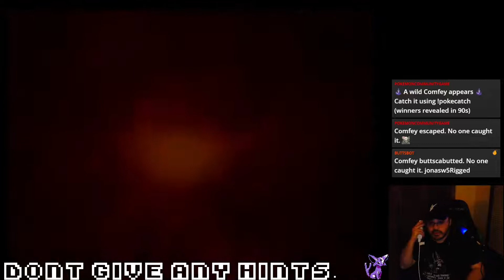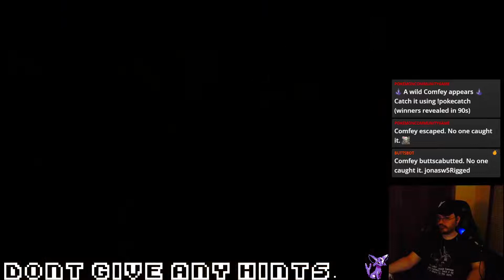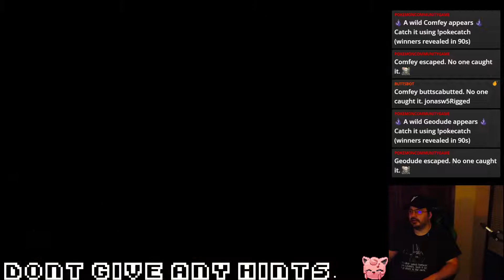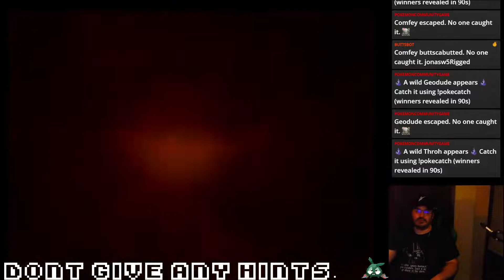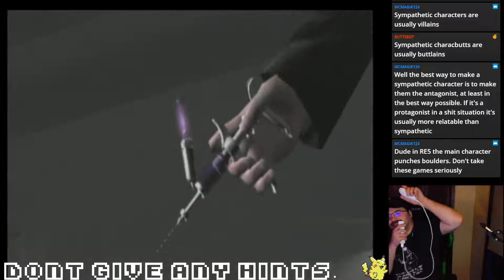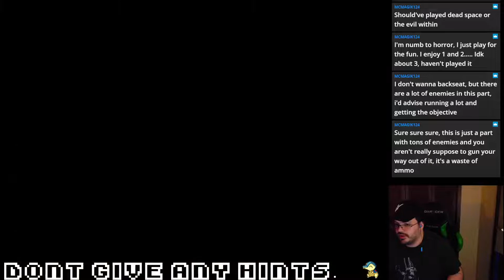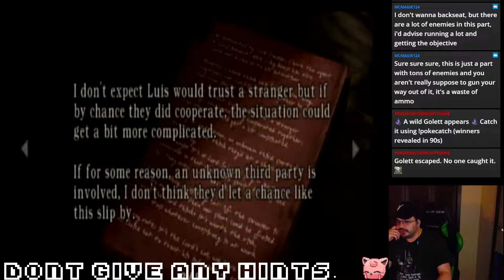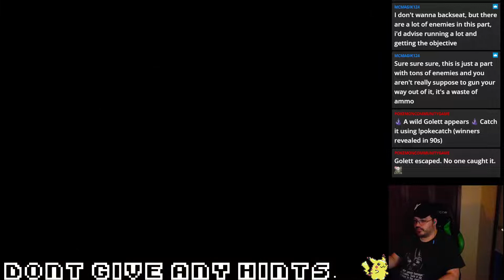RE 4 Playthrough Part 1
I try RE4 for the first time.